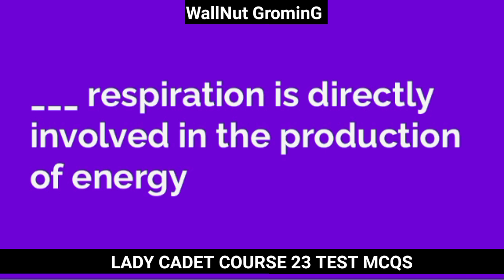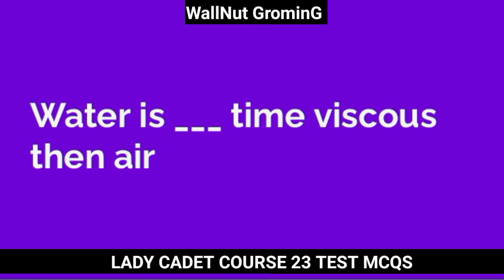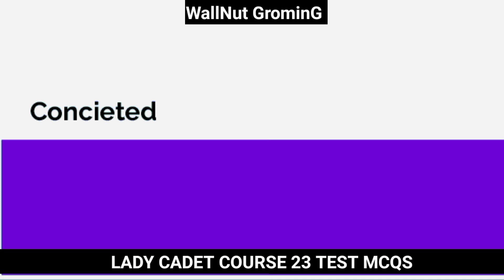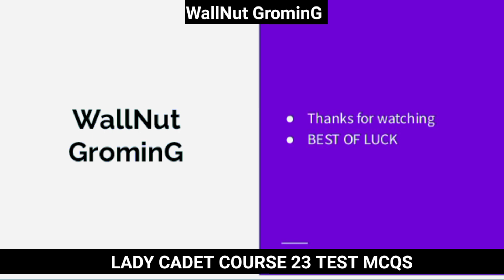Lady Cadet Course 23 test Questions | Experiences | LCC23 initial test repeated question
This video is about LCC23 in which we studied experience questions of Ladycadetcourse